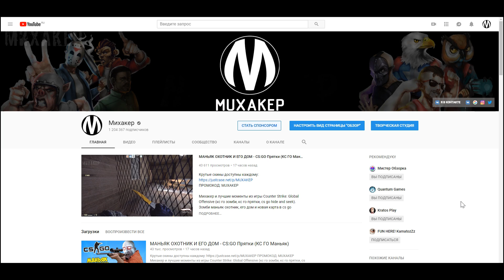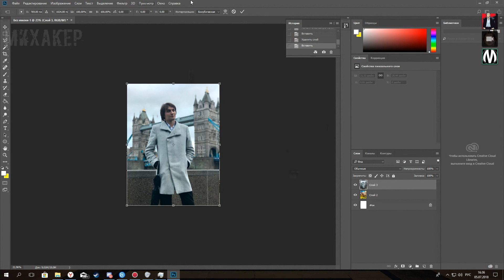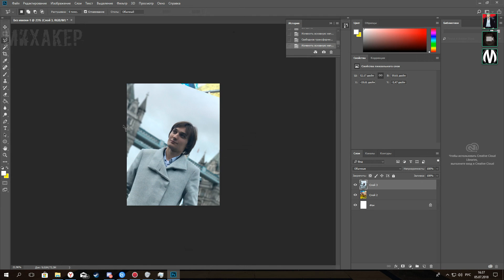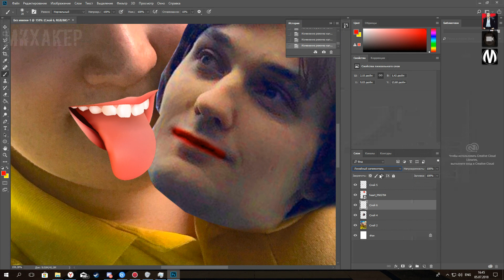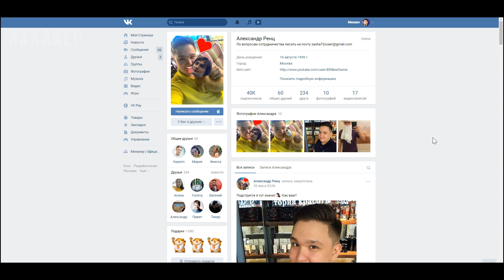КАРТЫ УНО НА ЖЕЛАНИЕ - КАЗАЛОСЬ БЫ, ПРИ ЧЕМ ТУТ КВАНТУМ (UNO)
Карты Уно на желание. Казалось бы, при чем тут Квантум. Михакер и его команда играют в карты Uno с модом Rayman на желание, проигравший выполняет челлендж - ставит ту аватарку, которую ему сделают выигравшие. Геймплей, эпичные и смешные моменты.